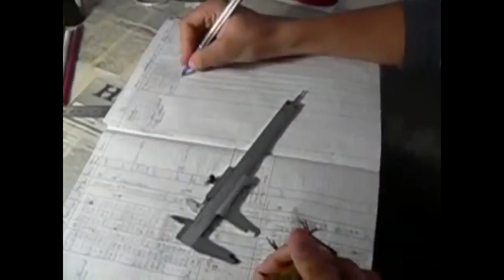Кольцевание зарянки - ускоренное видео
Кольцевание зарянки на острове Змеиный (Черное море, Украина). Весна 2006 г. В кадре - Иван Омельчук.
Видео ускорено примерно в 1,5 раза.
¤ Если ты снимаешь авторское видео (т.е. не нарушающее авторских прав!), имеешь хорошую репутацию канала, 100 подписчиков и 3000 просмотров - подключайся к партнерской программе YouTube - компания AIR и получи часть доходов от рекламы на твоем видео